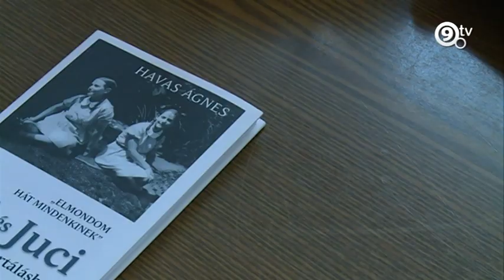9.tv - Heti Portré - Havas Ágnes, 1. rész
Havas Ágnes, nyugdíjas francia-latin szakos tanárnőt zsidó származása miatt 1944 júliusában, 17 éves korában deportálták és az auschwitzi megsemmisítő táborba szállították. Ágnes ikertestvérével együtt túlélte Auschwitzot és könyvet írt saját történetéről.